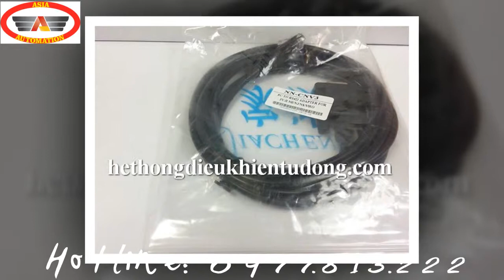Cáp lập trình Fuji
Cáp lập trình PLC Fuji sử dụng cho dòng sản phẩm PLC Fuji NB/NJ/NS/NWO.
Cáp lập trình PLC Fuji sử dụng giao thức kết nối bằng USB hoặc thông qua cáp chuyển đổi USB-RS232.